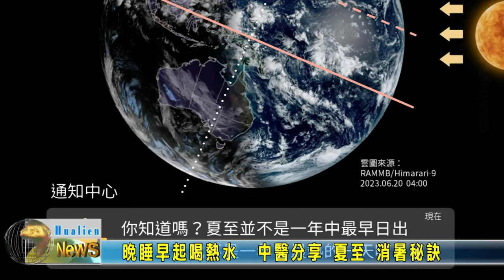20230621 07 晚睡早起喝熱水 中醫分享「夏至」消暑秘訣